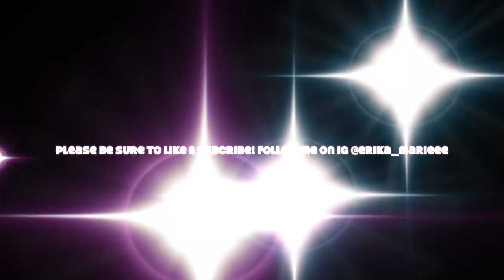My Favorite Leggings | Try-On Haul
Hi babes! FORGOT TO MENTION: Wash ALL of your gym gear in cold water and hang to dry if you want them to last! The link to all of these leggings is down below! Let me know down below what your favorite leggings in this haul were or what your go-to pair of leggings is? I’d love to know! Have a great Friday and see you Sunday! I appreciate you and let's grow this fit family!! P.s. the training intensity is about to be lit this October so get ready!
Song - Running Free by Inossi.